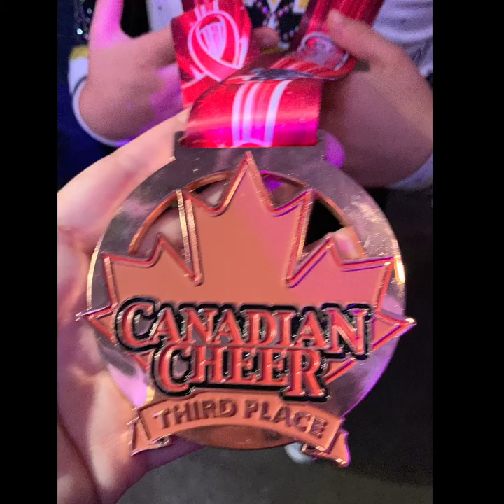Cheer for the Cure 2019